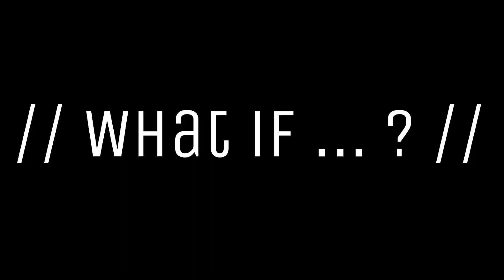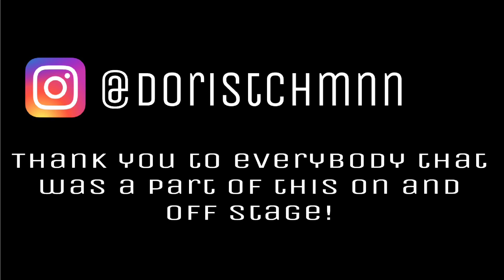// What if ... ? // A dance piece.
! Light gets better after 0:50 !

// What if ... ? //
A piece about each dancers own comfort zone. Exploring it. Escaping it. Being trapped in it.

Dancers:
Vivien Johne
Paula Falkenhagen
Patricia Melberg
Andrea Lanz
Julia Moser
Angelica Amoruso
Adriana Papagni
Ana Marija Kovačević

IWANSON international school of contemporary dance

Choreography, costume & light design:
Doris Teichmann

Thank you for this opportunity @iwansoninternational